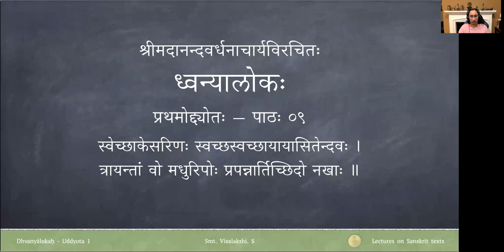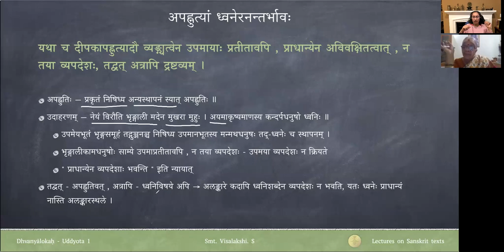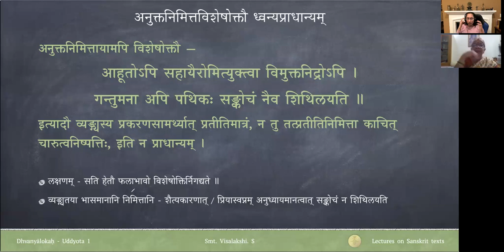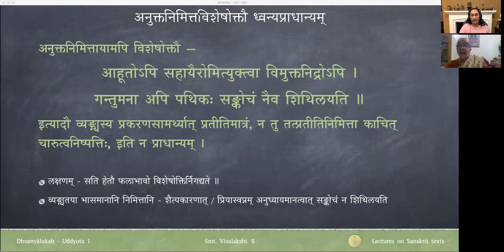ध्वन्यालोकः - प्रथमोद्द्योतः - पाठः ०९ (Tamil Lecture)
Uddyota 1

पाठः ०९ — अलङ्कारेषु ध्वनेरन्तर्भावस्य निरासः (आक्षेपः, समासोक्तिः, दीपकम्, अपह्नुतिः, अनुक्तनिमित्ता विशेषोक्तिः)